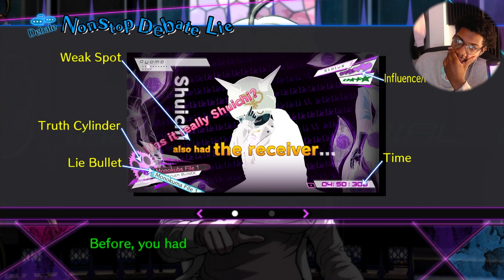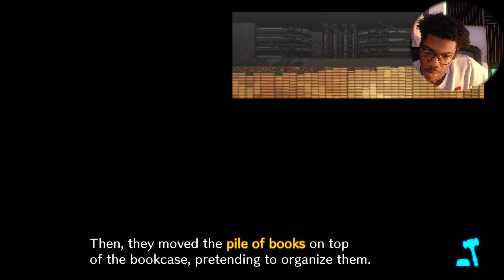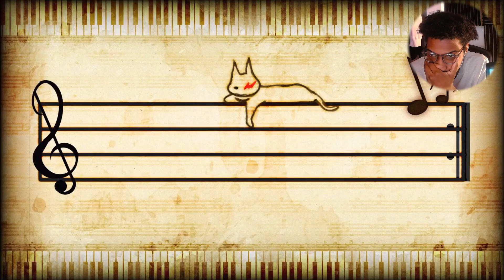The First Execution. I'm Done. | Danganronpa V3: Killing Harmony (Part 5)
Yea, the first execution in the game. I'm so done. Danganronpa V3: Killing Harmony, ladies and gentlemen.